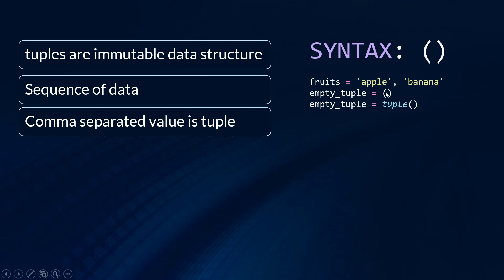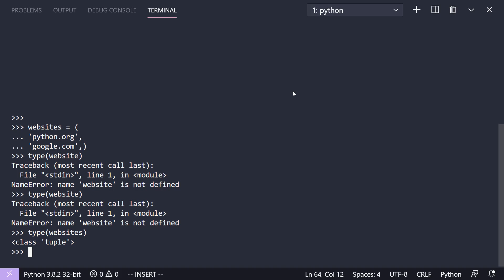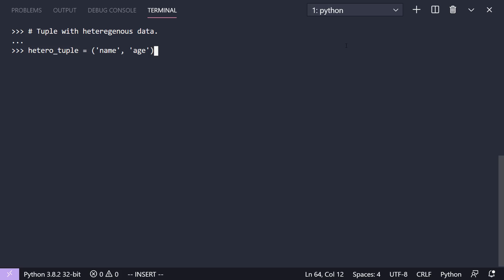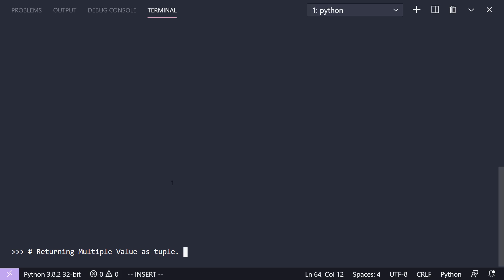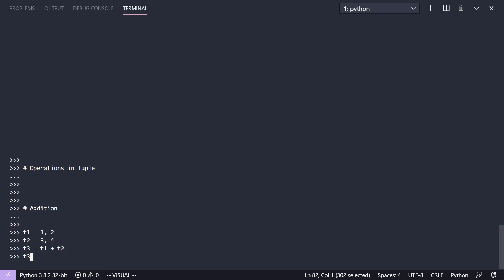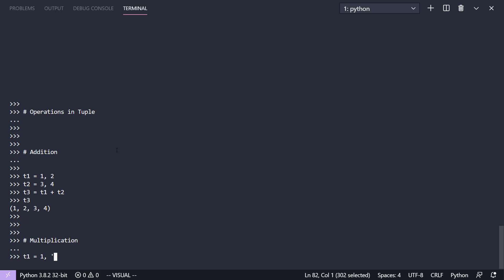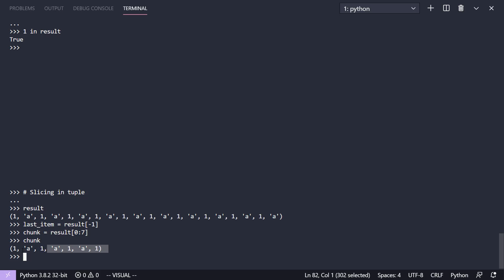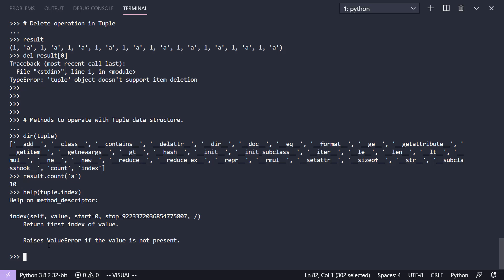Python Nepali Tutorial | Tuples in Python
In this video, we will cover everything you need to know about Tuples in Python - from the basics to advanced topics. We will explore the different ways to create tuples, how to manipulate and access their elements, and much more.

Tuples are a fundamental data type in Python and play a crucial role in the language. By mastering the use of Tuples, you will be able to write more efficient, effective, and powerful Python code.

Our tutorial is designed to be easy to follow, with clear explanations and examples. Whether you are a beginner or an experienced programmer, this tutorial will help you develop a strong understanding of Tuples in Python.

So, if you're ready to learn how to use Tuples in Python to their full potential, join us for this exciting tutorial!